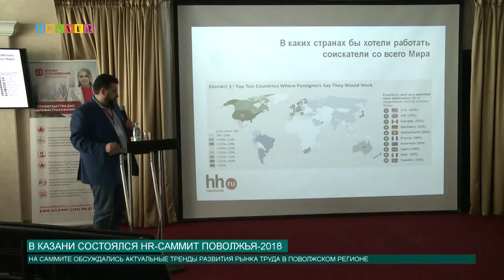В Казани состоялся HR-саммит Поволжья-2018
Третий год подряд российская компания по поиску работы и персонала HeadHunter проводит HR-саммит Поволжья. Наш корреспондент Анна Глазунова узнала все о перспективных профессиях будущего!